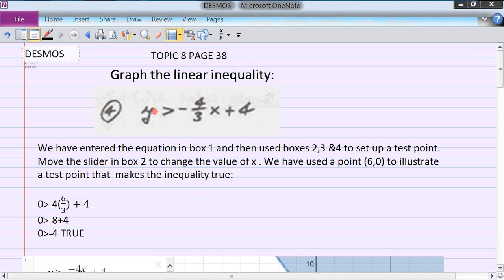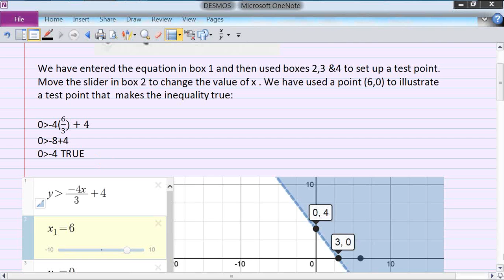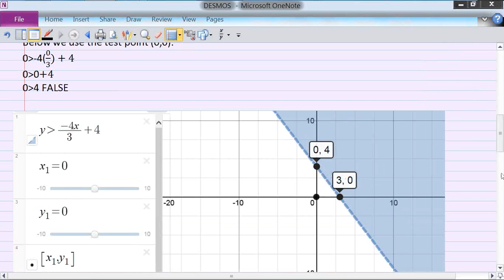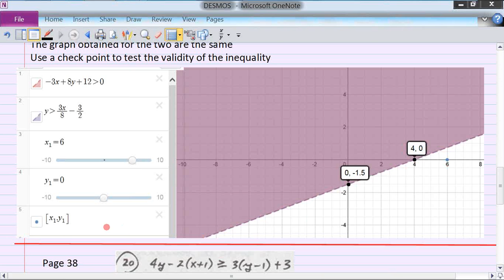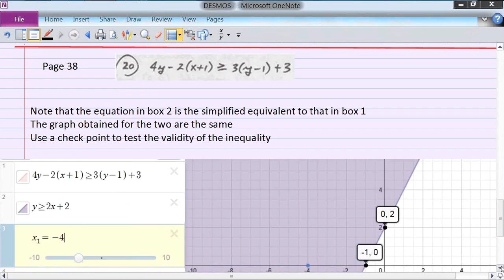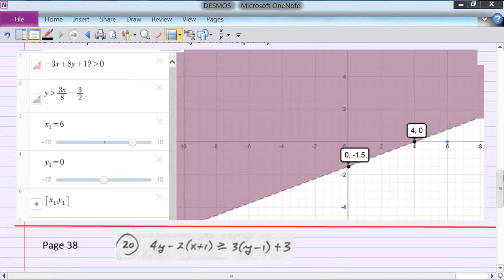TOPIC8.GRAPHING LINEAR EQUATIONS.DESMOS